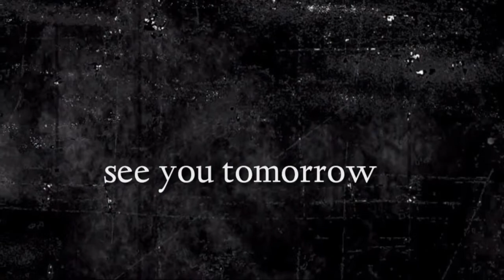"బలమైన గాలి" {Part-2} 242nd episode of (ఇది మీకు తెలుసా?) By pastor G.vara lakshmi prasad